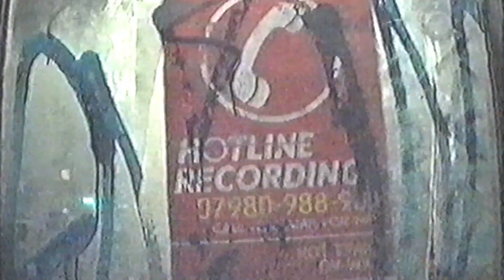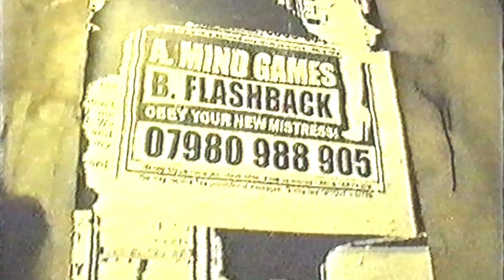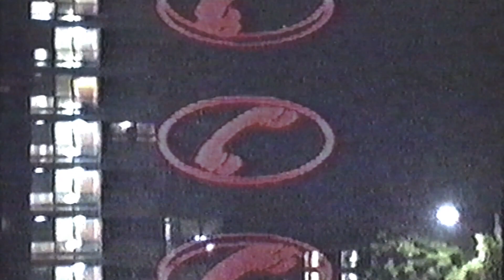Hodge - Mind Games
[Hotline005]

Tracks Mastered by Lewis @ Stardelta.

Video filmed by Max Pearce & C26.
VHS degradation by Max Pearce & Camila Carrillo.
Titles by Studio Tape-Echo.

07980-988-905